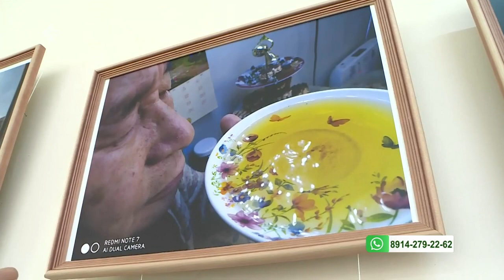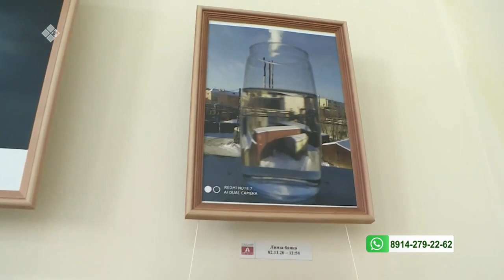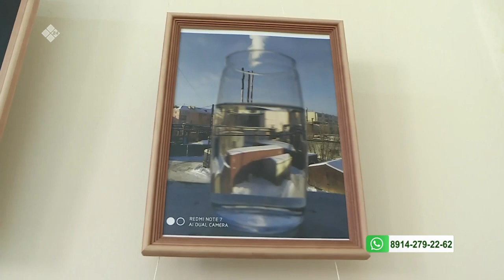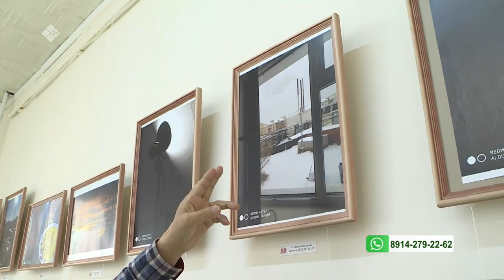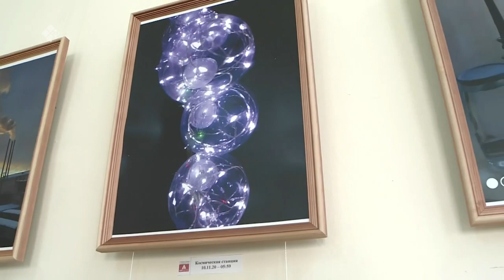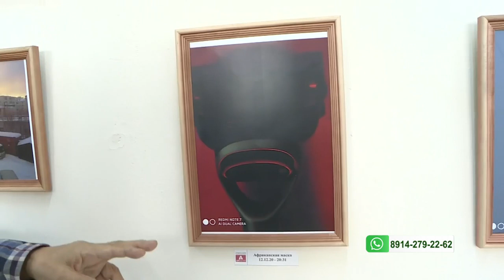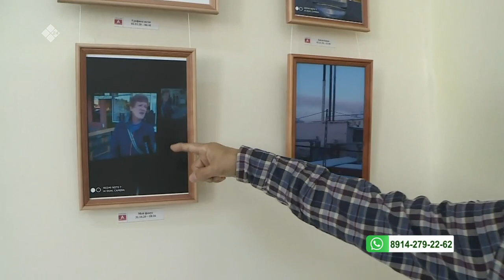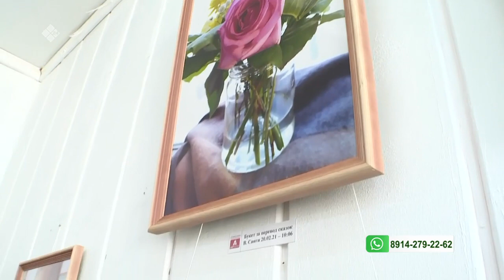«Бу Дьокуускай» биэриигэ: Николай Курилов «Мир из Окна: год пандемии» быыстапката (19.05.21)